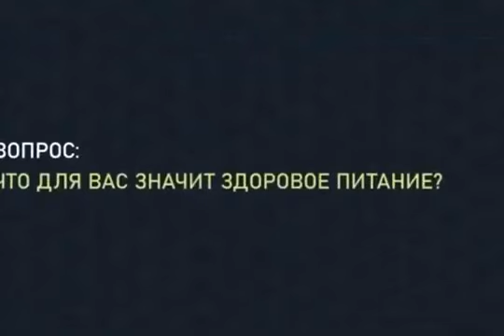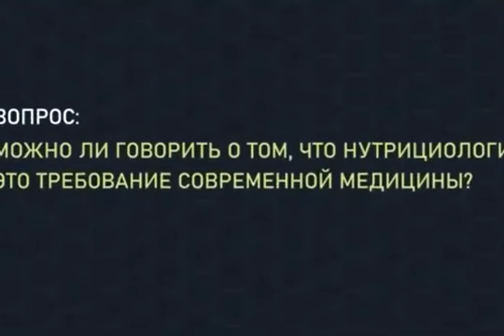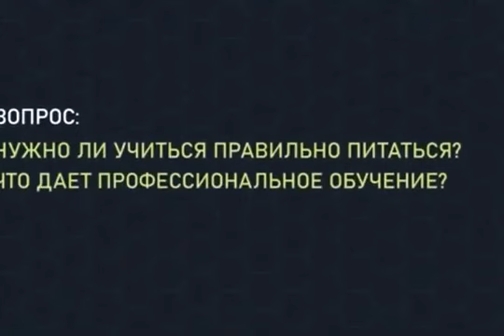Sveikuolis ... Profesoriaus mintys apie sveikatą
Koralinis klubas (Coral club) - Sveikas gyvenimas - Jūsų pačių rankose ...
🏡 - Sveikatos parduotuvė ...
 💶- Nuolaidos 20% kiekvienai prekei ...
 🍶 - Geriamas vanduo - sveikatos šaltinis ...
 🚮- Organizmo valymas ...
 👙 - Svorio reguliavimas ...
🚑 💉  Sutvarkome ir stiprinti savo sveikatą ?
Koralinio klubo produktų užsakymas:
👆 👉 Registracija su 20% nuolaida užims tik 3 min. laiko o sveikatą gausite visam gyvenimui ...
👆 👉Registracijos metu gausite savo Koralinio klubo numerį ir tapsite kompanijos partneriu.
🏃 💃 Tegul Jūsų artimieji ir giminės visada būna sveiki ...